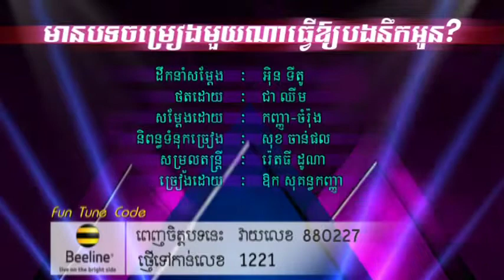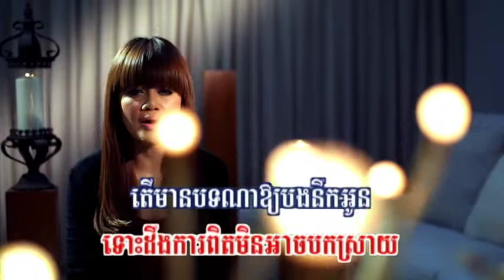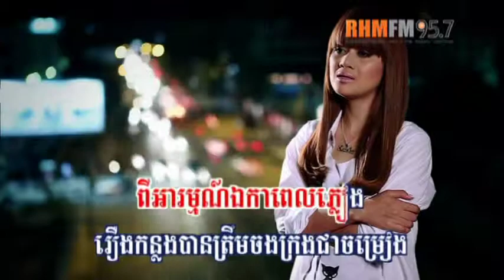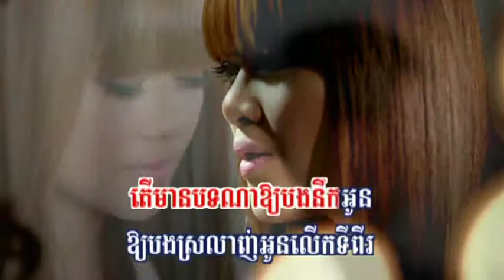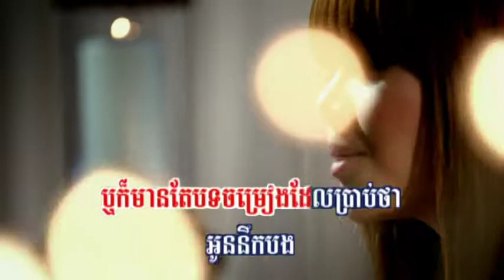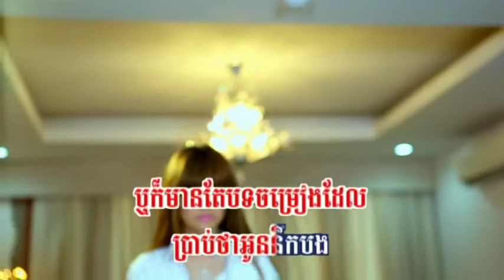HANGMEAS DVD VOL 149 Chapter 9